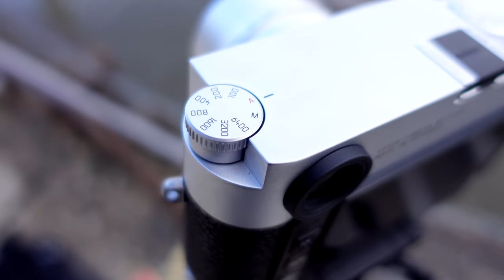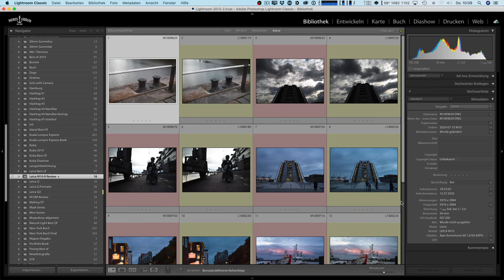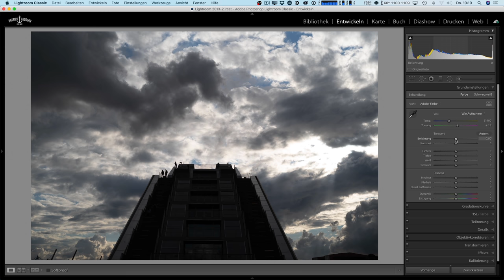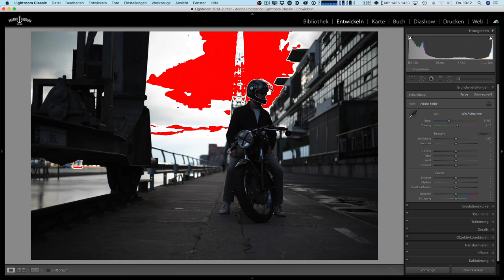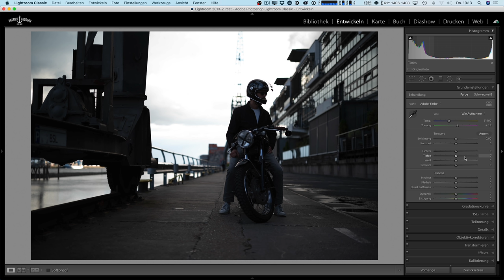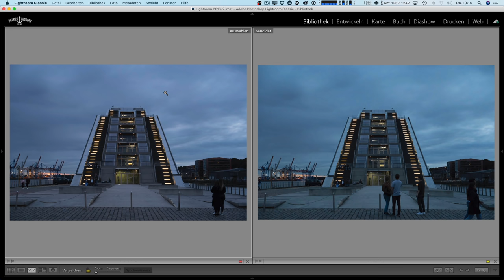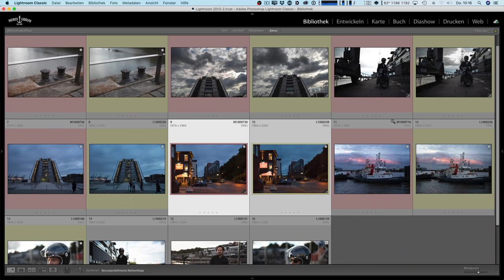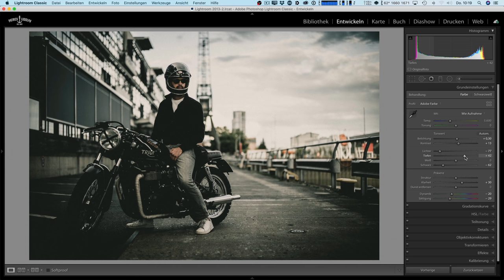Leica M10-R - Erster Test und Review (english subtitles)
Ich habe mir das neuste Mitglied der Leica M Familie angeschaut. Die M10-R hat einen neuen Sensor mit 40 Megapixeln bekommen und verspricht höhere Auflösung und einen besseren Dynamik-Umfang.